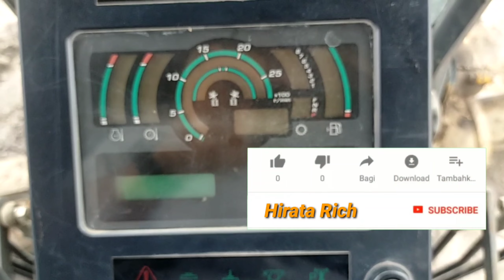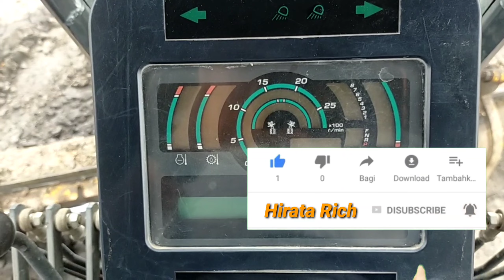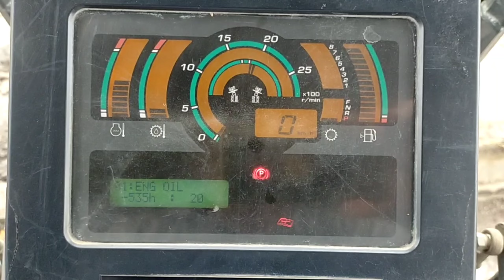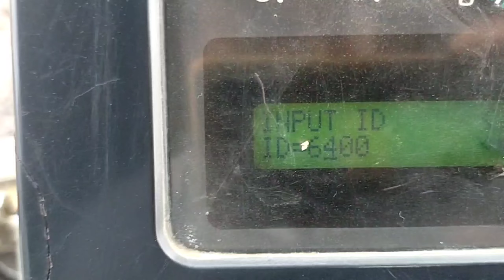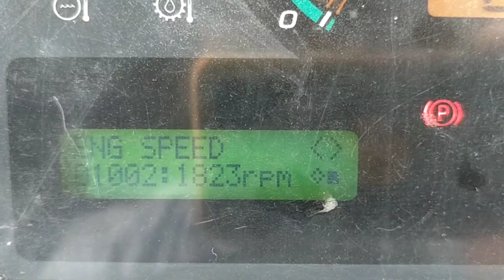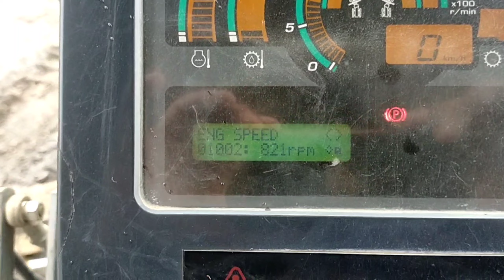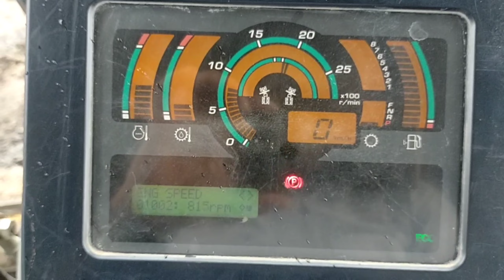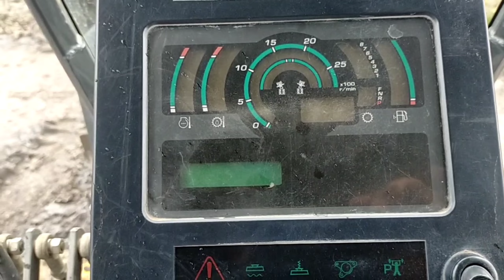Cara masuk menu monitor panel Motor grader GD705-5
Video ini menjelaskan bagaimana cara kita masuk menu monitor panel,
bisa dilakukan saat kunci kontak ON dan bisa juga dilakukan saat engine running.
Semoga bermanfaat ..

GD705-5